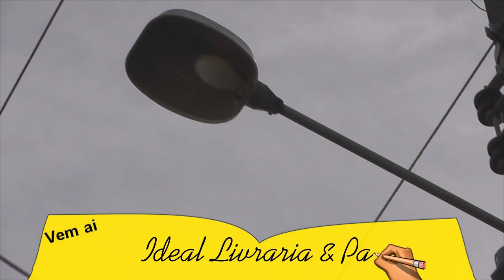PREFEITURA ARRECADOU R$ 503 450,22 COM ILUMINAÇÃO PÚBLICA